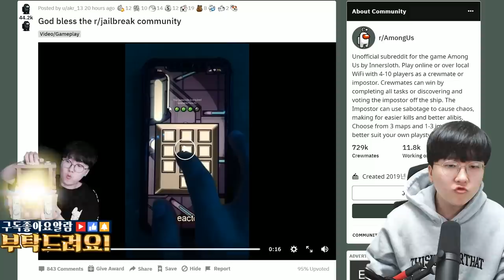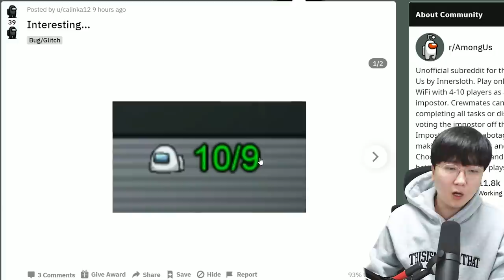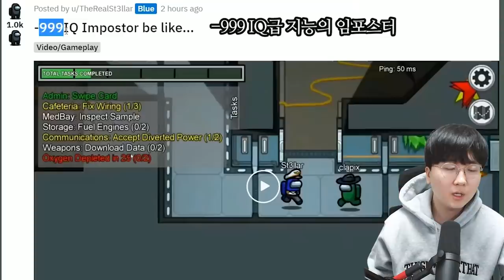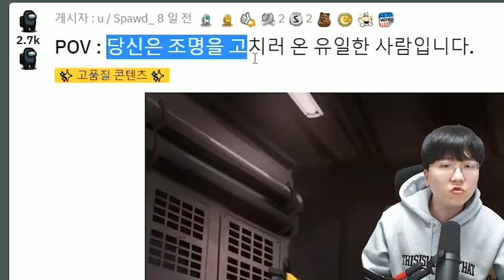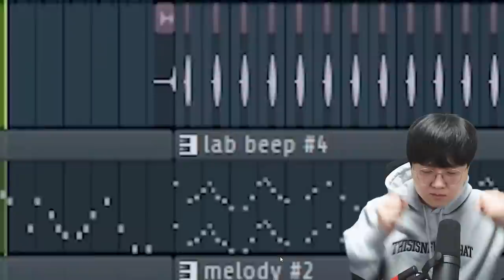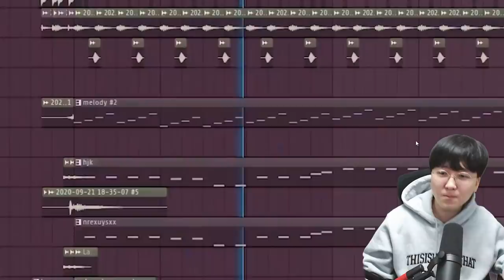님들 확시 인증할게요? 어.... 근데 왜 아무도 없어...?! [ 어몽어스 짤방상영관 ] l 휴지(HueZ)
편집 : 크로노

1. 빠놀이(등수놀이) X
2. 욕설 X
3. 상대방 까내리기. 기분 상하게 하는 말들 X
4. 친목질 X - ex) 댓글로 서로 대화, 개인정보 및 신상 물어보기 등등